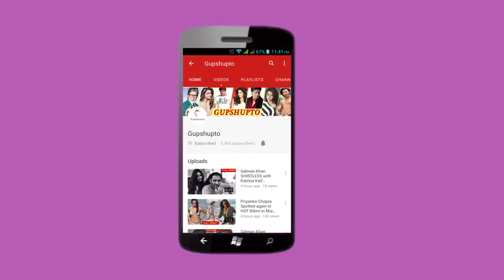Shahrukh Khan's Ganpati Visarjan | Shahrukh khan and Son Abram CUTE Ganpati Visarjan 2017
Shahrukh Khan's Ganpati Visarjansuhana khan gauri khan and abram.